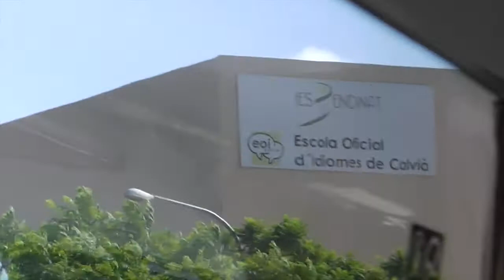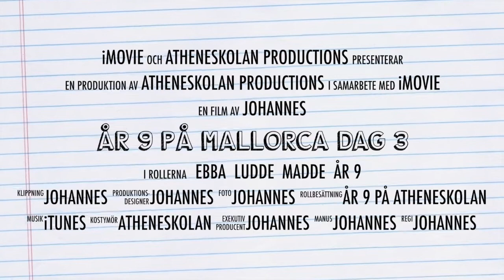År 9 på Mallorca 2014, dag 3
Kort film om dag 3 på Mallorca!